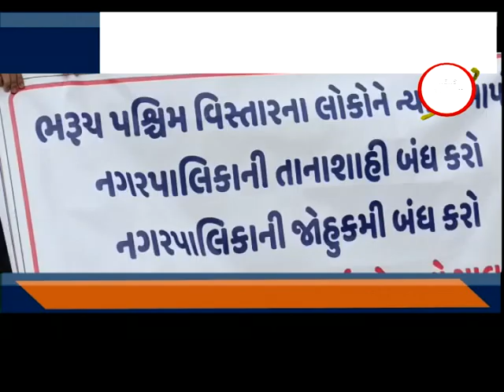ભરૂચ : બદર પાર્ક પાસે રોડ બંધ કરી દેવાના મુદ્દે પાલિકા પર હલ્લાબોલ